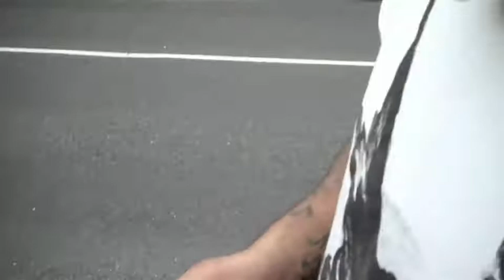Winchester!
Dan & Scott venture to Winchester and back from Southampton.

Become a fan on Facebook of all this lot!! HAHA